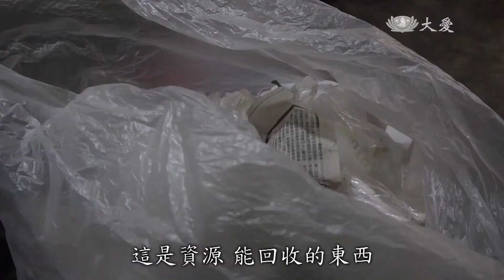呵護下一代！塑膠袋回收視為使命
常去菜市場買菜的「陳秋蓉」，看見塑膠袋都被扔掉，很可惜，五年前開始，在市場裡撿拾回收資源，先生提供自家車，協助載運，也不只是在市場，水果量販店、社區大樓，都有她的身影，最多一天要跑三趟，風雨無阻，即使三年前罹癌，完成三個月的化療後就立即投入，不休息。

慈濟志工 陳秋蓉：「塑膠袋很重要，你不撿都是垃圾。菜市場很大，塑膠袋很多，所以我心裡想，這是資源，能回收的東西，這樣把它燒掉，造成空氣的汙染，所以我覺得很不捨。一開始，塑膠袋攤販不知道如何回收，就把垃圾藏在裡面，經過這幾年的帶動，現在攤販只留塑膠袋給我們。」

先生退休後，也加入回收志工行列。

陳秋蓉的先生 盧順績：「我也只有這一台車，我只能付出的，就是這一台車，所以這台車拿來載回收。」

慈濟志工 陳秋蓉：「水果行，我是兩天去一次，每次載是整車滿滿。把不能回收的東西把它分類，不然帶回去園區，老菩薩們更麻煩，我希望能夠不要帶垃圾回去。塑膠袋太可怕，我們一定要把它把它圓滿，讓回收能夠做得更多。這都是寶，所以我一定要認真做。大樓的地下室，我每天都要去載回收，這些回收都是有心的人撿給我們的，我覺得我有這個使命，一定要去載。」

三年前罹患肺腺癌，化療停工三個月，市場再見撿寶身影。

慈濟志工 陳秋蓉：「十五年前看大愛電視台，我們師姊在做資源回收，我覺得很感動，我發一個願，我要做環保。環保的菩薩路我會繼續走，走到我的最後一口氣。」

江文龍報導